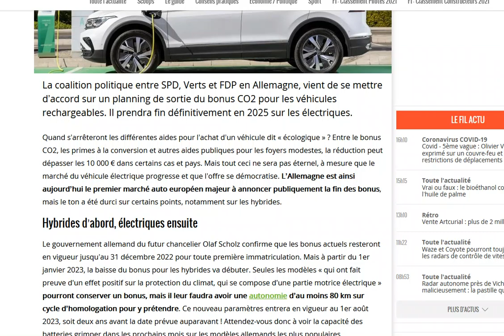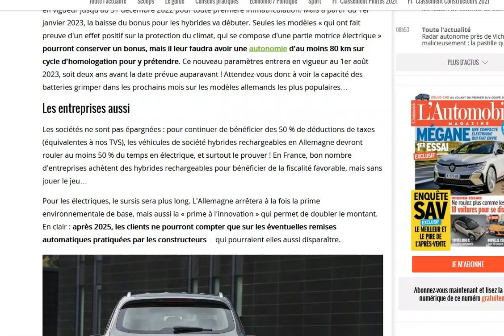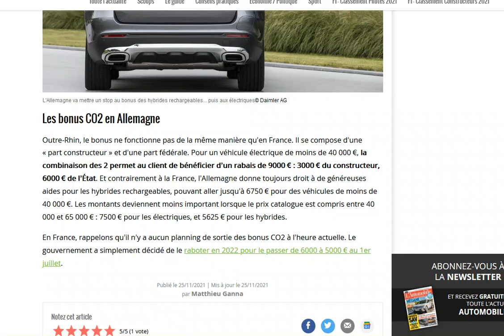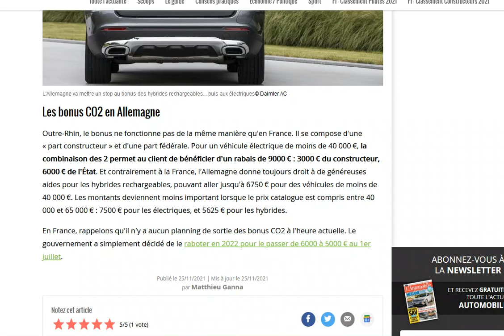L'Allemagne devrait mettre fin à son bonus écologique d'ici 2025